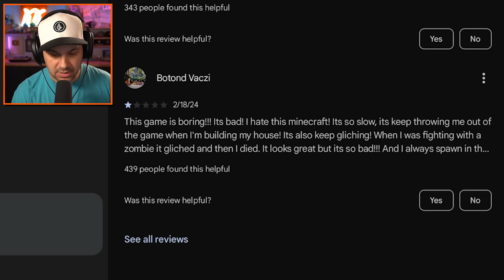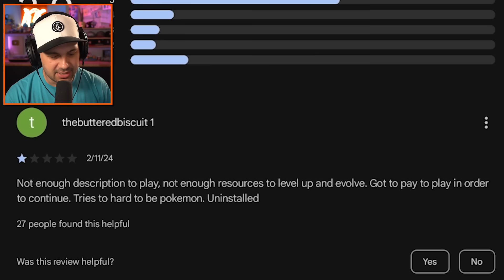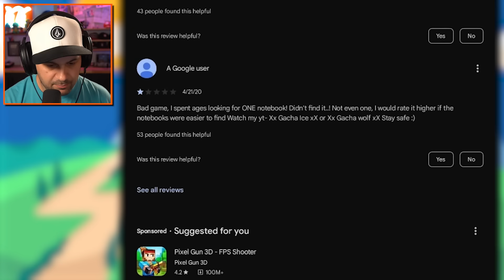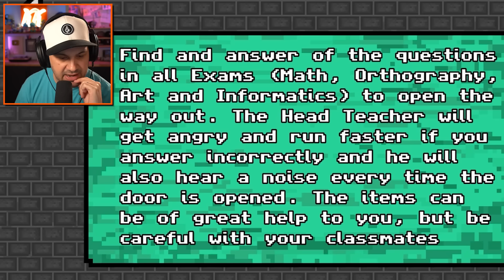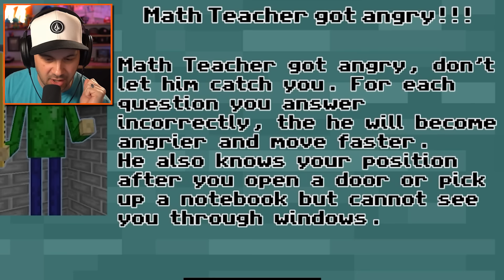Biggest Ripoff Games on The Internet!